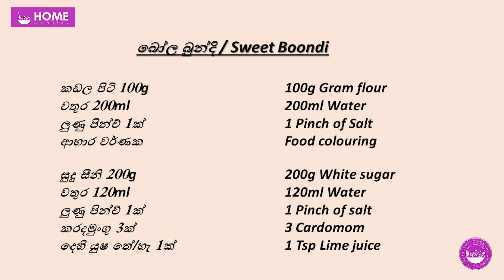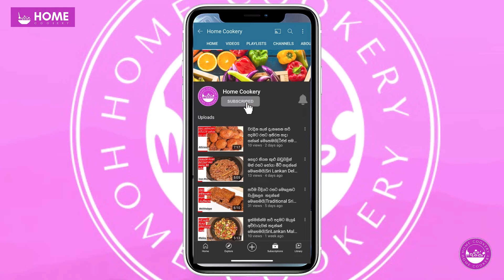බෝල බුන්දි වරදින්නේ නැතුව හදන ලේසිම ක්‍රමය|Crispy Sweet Boondi By Home Cookery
උඳු පිටිවලින් පැණි වළලු (උඳු වැල්) නිවැරදි පදමට හදමු‍| Peni Walalu (uduwel) Recipe By Home Cookery